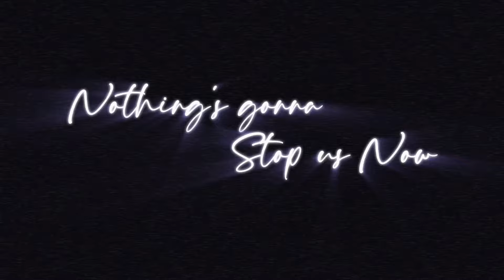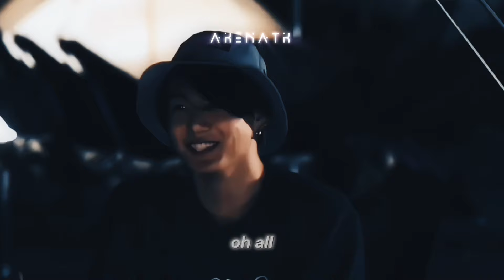taekook ~ nothing's gonna stop us now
TAEKOOK
FMV
NOTHING'S GONNA STOP US NOW
TAEKOOK EDIT